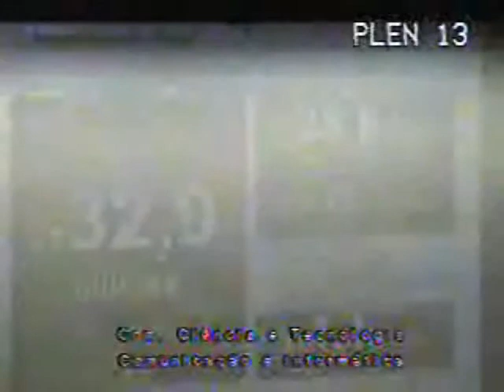Raupp garante que orçamento de C&T vem sendo cumprido na íntegra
Ao falar sobre o Programa Inova Empresa e demais projetos de Ciência e Tecnologia, o ministro Marco Antonio Raupp negou declaração de deputado tucano de que só 15% dos recursos para investimentos no MCTI, em 2012, foram efetivamente gastos. Segundo Raupp, a lei orçamentária já autorizou a execução, em 2013, de R$ 12,7 bilhões.